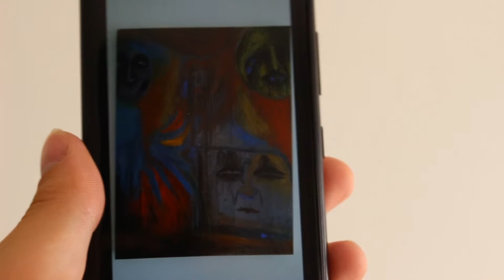Jack Kuchio: Maleriet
Den berygtede og autodidakte mesterdetektiv er tilbage i et nyt og spændende mysterium! Lykkes det Jack Kuchio at finde frem til gerningsmanden? Se denne nye detektiv-kortfilm fra Waagner Productions med Peter-Ulrik Dybvad i hovedrollen!
Dette er den anden film i serien, efterfølgeren til "Vinduestyven".

Musik af The Fokkerlarson's.

Manuskript: Peter-Ulrik Dybvad
Instruktion: Johan Waagner
Redigering: Johan Waagner
Jack Kuchio: Peter-Ulrik Dybvad
Hans: Johan Waagner